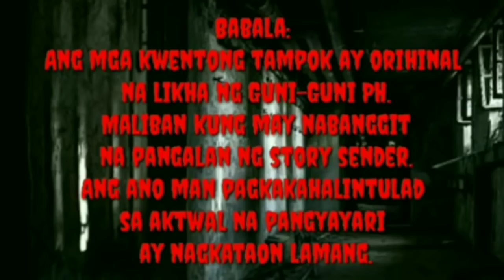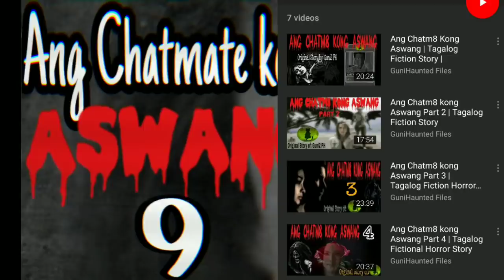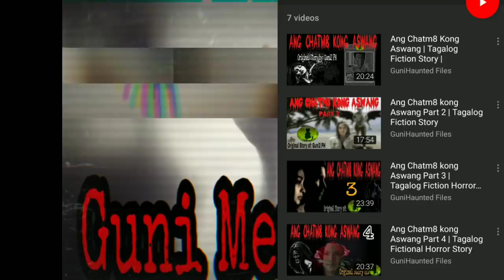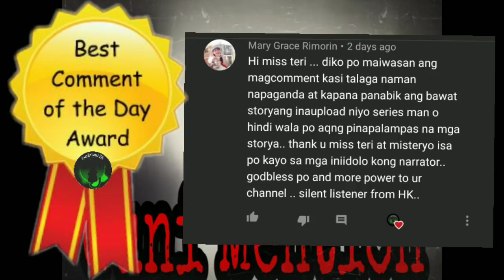ANG CHATMATE KONG ASWANG 9 | TAGALOG ASWANG STORY (CHECK DESCRIPTION BOX)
*All the stories in our channel are written and owned by Guni-Guni PH

The video used is personal and owned by Guni-Guni PH.